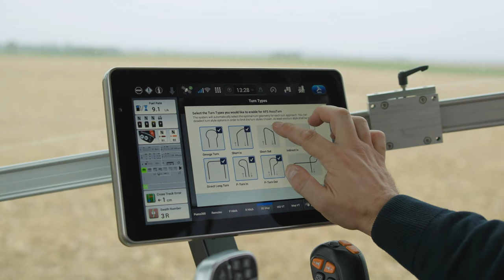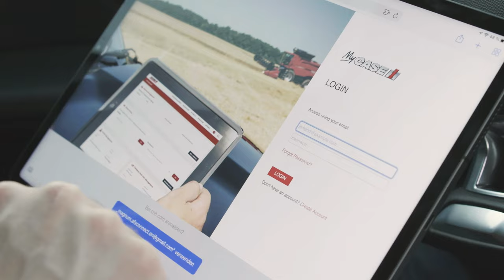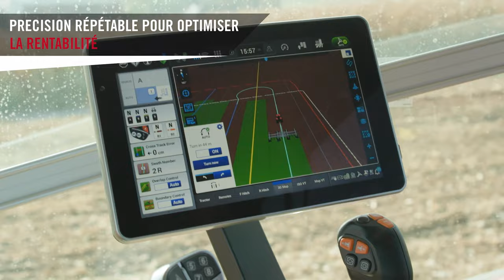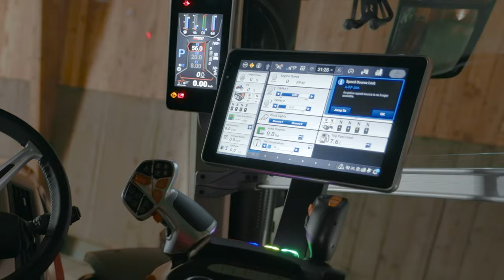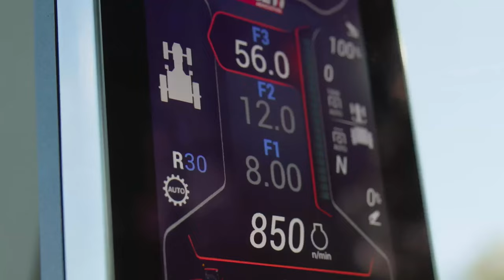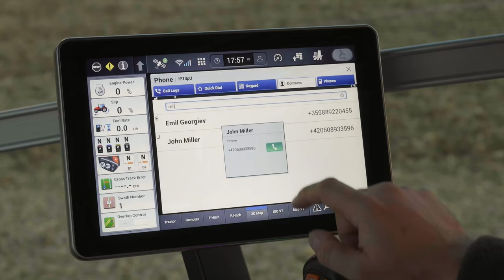PUMA AFS CONNECT Walkaround - FR